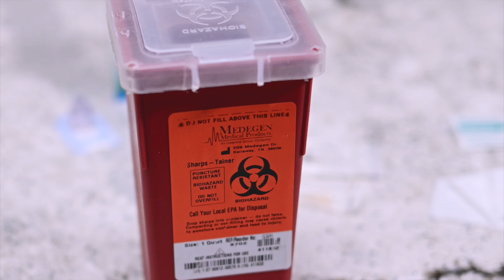Menopur 75 IU Subcutaneous Injection with Q Cap Med-ed Instructional Video by ReUnite Rx - Mandarin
0:00 Introduction
0:14 Prepare materials
0:33 Mix medication
2:01 Draw up medication
2:19 Attach injection needle
2:33 Remove air bubbles
2:46 Prepare injection site
3:20 Inject medication
3:40 Dispose of needle
3:48 ReUnite website link
Menopur is a human menopausal gonadotropin (HMG) that promotes development and maturation of eggs in women during fertility treatments.